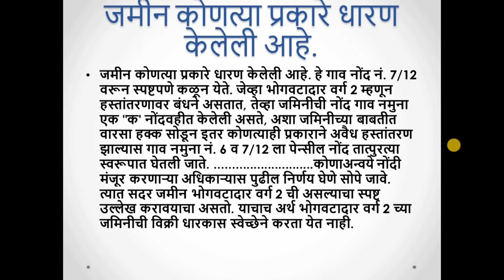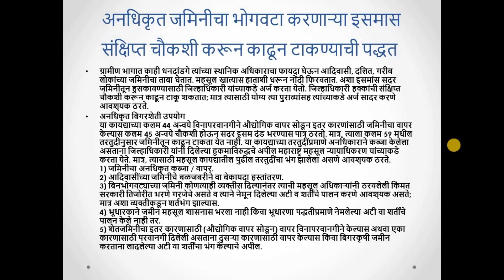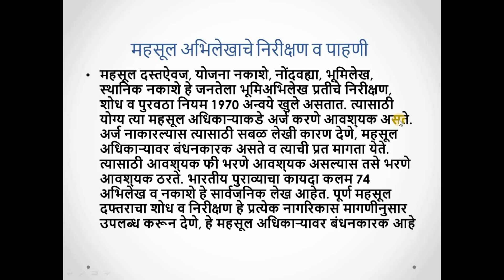सातबार्‍यावर लिहलेले भोगवाटदार १, भोगवाटदार २, भोगवाटदार ३ म्हणजे काय पूर्ण माहिती II Sathbara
सातबार्‍यावर लिहलेले भोगवाटदार  १, भोगवाटदार २, भोगवाटदार ३ म्हणजे काय पूर्ण माहिती II Sathbara II7/12
कायद्यान्वये जमिनींचे धारणाप्रकार
कायद्याने सर्व जमीन सरकारची असली, तरीसुद्धा सरकार काही स्वतः जमीन कसू शकत नाही; मात्र सोयीसाठी व पुढील व्यवहार हस्तांतरणे सुलभ व्हावीत म्हणून या कायद्यान्वये जमिनींची वर्गवारी केलेली आहे. त्यानुसार (अ) भोगवटादार वर्ग 1, (ब) भोगवटादार वर्ग 2, (क) सरकारी पट्टेदार असे जमिनींचे तीन धारणाप्रकार केलेले असतात.
(अ) भोगवटादार वर्ग 1
1) बिनदुमाला जमीन म्हणजेच इनाम नसलेली जमीन, कायमस्वरूपी व हस्तांतरण करताना कोणाच्याही पूर्वपरवानगीची गरज नसलेली जमीन.
2) महाराष्ट्र जमीन महसूल अधिनियम अमलात येण्यापूर्वी जे इसम सदर जमीन कोणत्याही निर्बंधाशिवाय धारण करत होते वा भूस्वामी म्हणून धारण करत होते अशा जमिनी.
3) पूर्वीच्या मध्यप्रदेशातील म्हणजेच आताच्या विदर्भ महाराष्ट्रातील जे जे पूर्वी भूमिधारी म्हणून जमीन धारण करत होते, त्यांनी राज्य सरकारने याबाबतीत केलेल्या नियमास अधीन राहून आकारणीच्या तीन पट रक्कम सरकार जमा केल्यानंतर सदर जमिनी भोगवटादार वर्ग 1 यात समाविष्ट करून घेतल्या असतील अशा जमिनी.
या जमिनी विक्री / हस्तांतरण कामी कोणत्याही शासकीय पूर्वपरवानगीची गरज नाही.
(ब) भोगवटादार वर्ग 2
1) ज्या व्यक्ती जमीन नवीन अविभाज्य शर्तीने अथवा निर्बंधास अधीन राहून बिनदुमाला म्हणजेच इनाम नसलेल्या जमिनी कायमच्या धारण करत असतील अशा जमिनी.
2) जे इसम विदर्भातील मध्यप्रदेश महसूल अधिनियमाप्रमाणे निर्बंधासहित भूमिस्वामी हक्काप्रमाणे किंवा भूमिधारी हक्काप्रमाणे कायमचे धारण करत असतील.
3) जे इसम जमीन महसुलाच्या कायद्यान्वये हस्तांतरण करण्याच्या हक्कावरील निर्बंधासह भोगवट्याच्या हक्काने इतरत्र जमीन धारणा करत असतील, अशा जमिनी या प्रवर्गात मोडतात. थोडक्‍यात, नवीन अविभाज्य शर्तीने अथवा नियंत्रित सत्ता प्रकाराने वा तत्सम सरकारी आदेशाने मिळालेल्या जमिनी या प्रकारात मोडतात.
(क) सरकारी पट्टेदार
सालोसाल लागवडीसाठी पट्ट्याप्रमाणे कायमस्वरूपात वा ठराविक खंड देऊन नवीनीकरण करण्याच्या विकल्पावर जमीनधारणा करण्याचा हक्क तात्पुरता वा कायमचा प्राप्त झाला असेल, अशा पट्ट्याप्रमाणे ज्यांना या कायद्याच्या अगोदरपासून बिनदुमाला म्हणजेच गैरइनामी जमिनीतील हक्क प्राप्त झाले असतील. भोगवटादार वर्ग 2 चे मधील दायित्व, जबाबदाऱ्या व बंधने यास अधीन राहून नियम 29 मधील तरतुदी लागू सरकारी पट्टेदार म्हणून असतील.

विडियो बनवण्यासाठी चे साधने:-
माइक:-
on amazon
on flipkart
ट्रायपॉड:
on flipkart
On amazon
कॅमेरा:-
on flipkart
On amazon
Mobile:-
On flipkart
On Amazon
Laptop:-
On flipkart
On Amazon